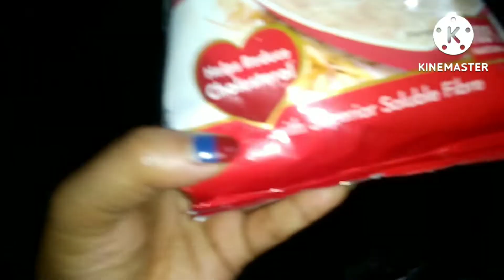এত বৃষ্টির মধ্যেও ছেলেকে নিয়ে ছুটতে হল ডাক্তারের কাছে। ☹️😕🗣️🤒